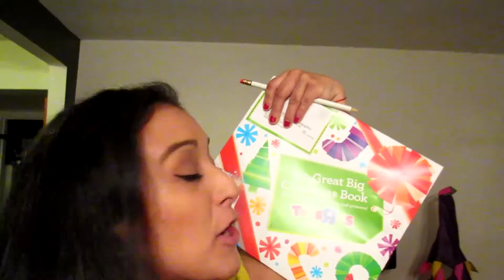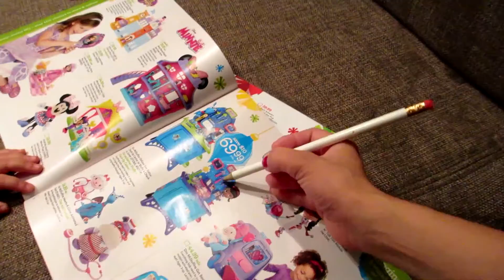New Booty Song! (11.3.14 - Day 323) daily vlogs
Finger painting + WorstTexterBacker + new booty song + baby opens up @toysrus Christmas Big Book